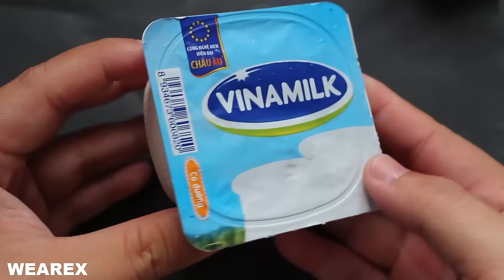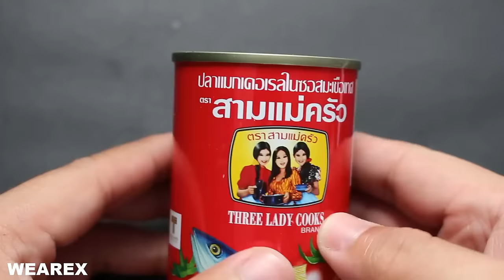7 Spoon Life Hacks YOU SHOUD KNOW !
7 Spoon Life Hacks YOU SHOUD KNOW

Song: